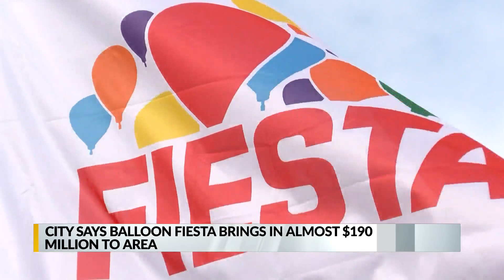Audit: Balloon Fiesta generates almost $190M to the Albuquerque area